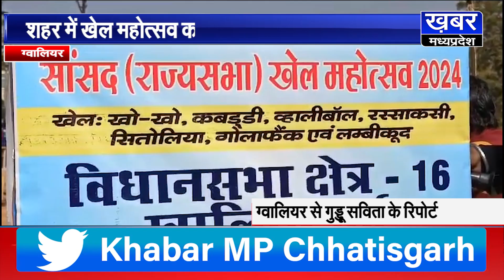ज्योतिरादित्य सिंधिया ने किया खेल महोत्सव का शुभारंभ, सिंधिया ने खेल का आनंद उठाया और सितोलिया खेली